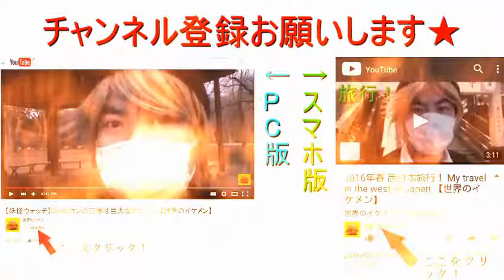味付け海苔を食べるだけの動画 【世界のイケメン】